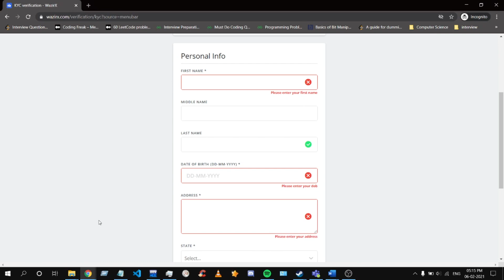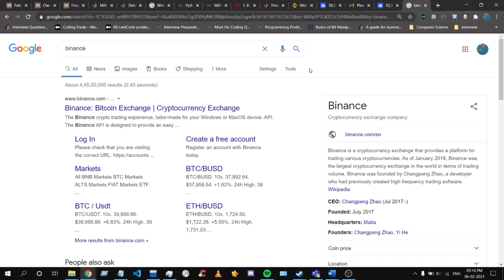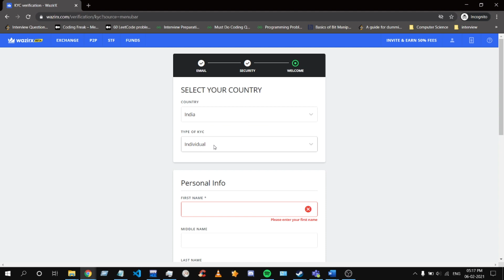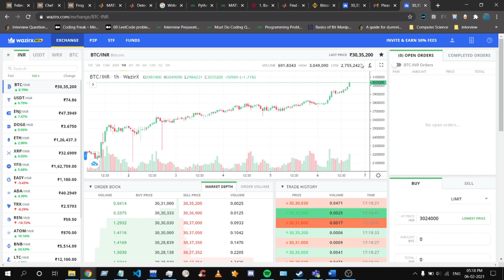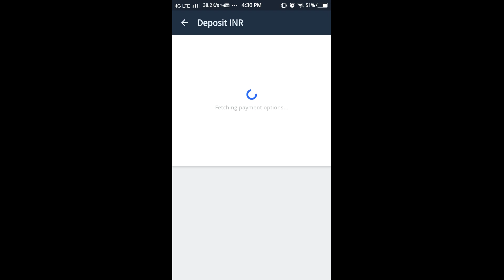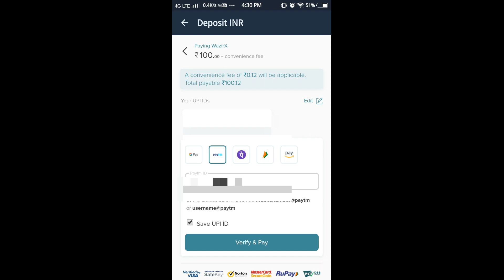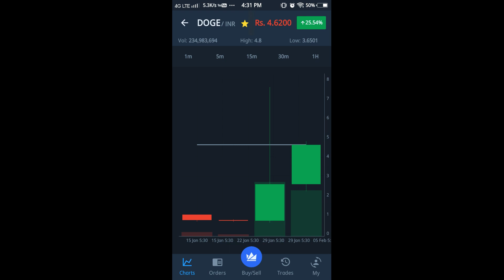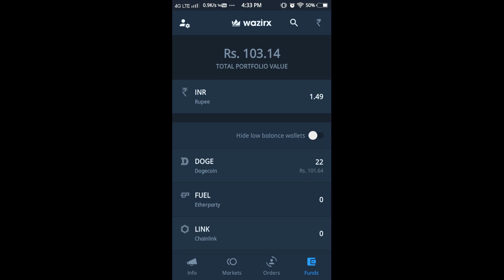How to buy CRYPTOCURRENCY/DOGECOIN in India using Paytm/Google Pay [WAZIRX]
WazirX is India's most trusted cryptocurrency Exchange and recently been acquired by leading cryptocurrency selling website BINANCE.

TimeStamp :
00:00 Intro
00:05 Dogecoin basics and Wazirx
03:41 Buying dogecoin in mobile app

Topic Keywords :
dogecoin how to buy
dogecoin live
dogecoin wallet
dogecoin to paytm
dogecoin earning app
dogecoin prediction
how to buy dogecoin in india
how to earn dogecoin fast 2021
how to earn dogecoin fast 2020

Song : Fusion
Artist : Benly
Republic Network (on behalf of Benly Production Music); BMI - Broadcast Music Inc., JWC Entertainment (Music Publishing), and 2 Music Rights Societies